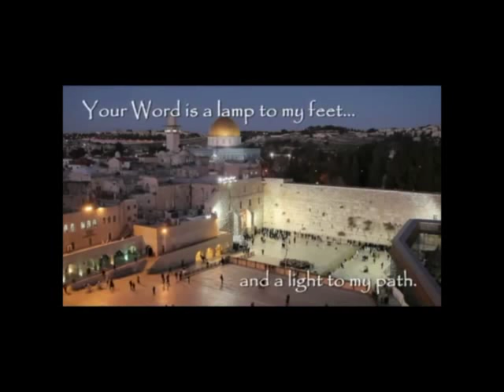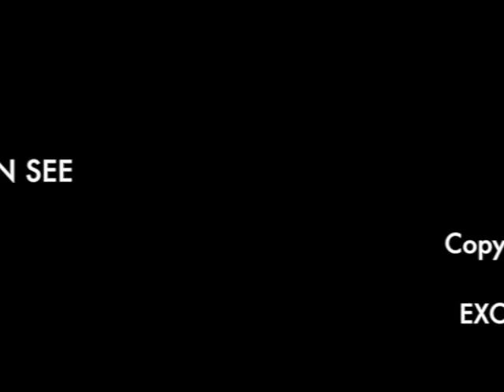1 JOHN:5:6-8 WHO ARE THE 3 WITNESSES-JAMES JACOB PRASCH-LIVE FROM ENGLAND